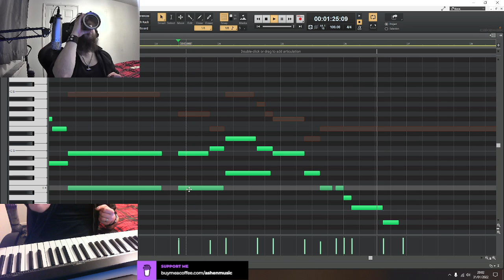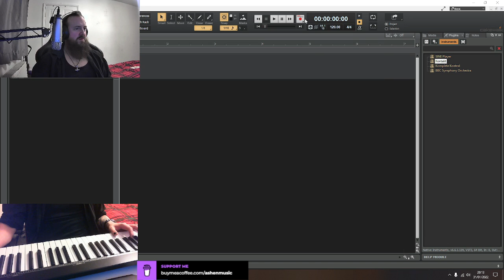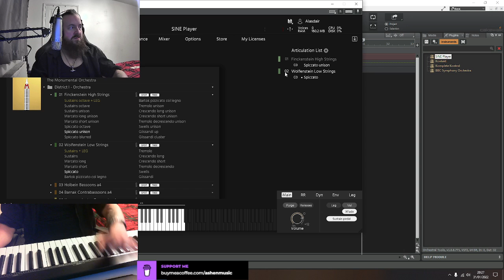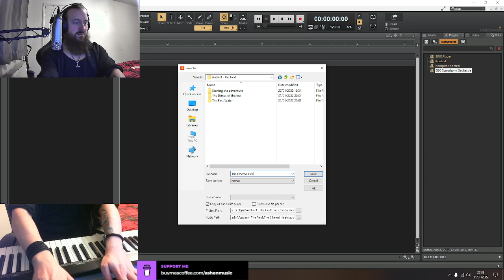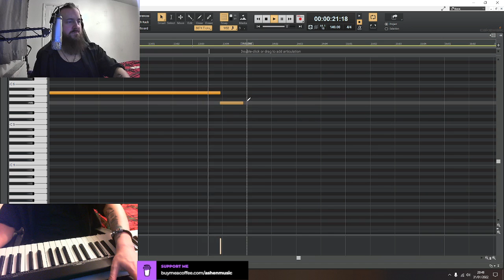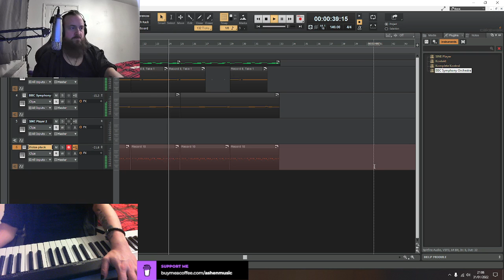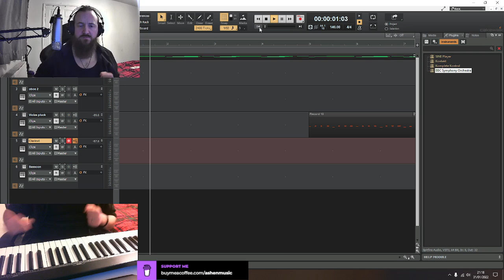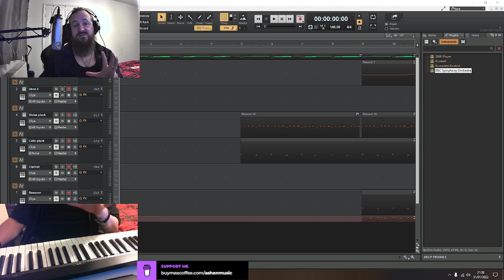Making Orchestral Game Music - The Ethereal Heart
Join us as we work through a new piece for our Orchestral Game Musical collection pack.